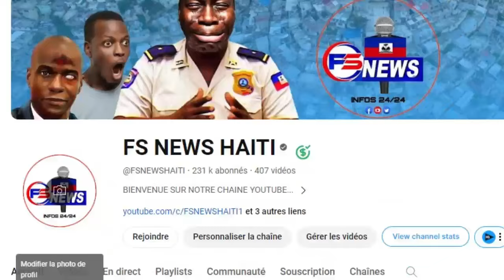Urgent: Video Masak Bandi fè Yè Swa Souke Peyi a, Vitelòm Ap Kriye nan Moman Vin Gade Detay yo